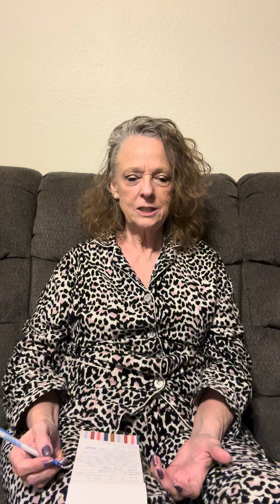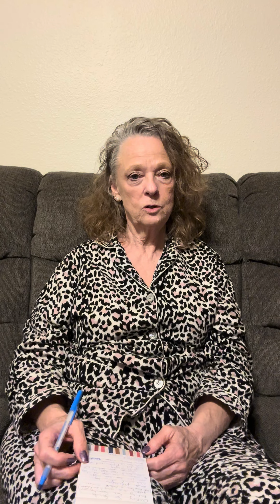Meal prep for better Fuel